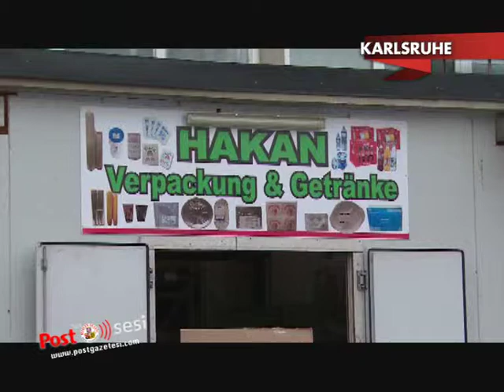Hakan Gastronomi sektörde oldukça iddialı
İçecek, taze ve kuru gıda, baharat, konserve, peynir ve ambalaj konularında geniş bir ürün yelpazesine sahip olan işyerini sahibi Abdullah Karadan bilgi aldık.